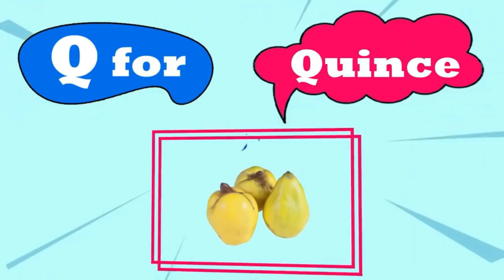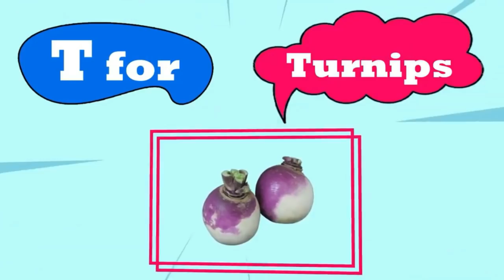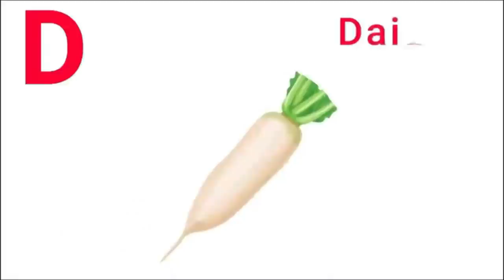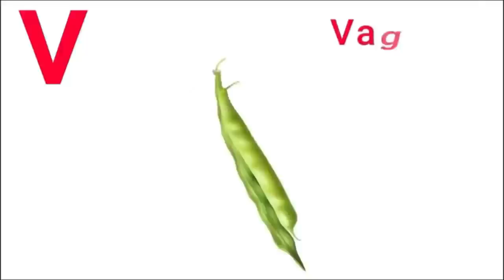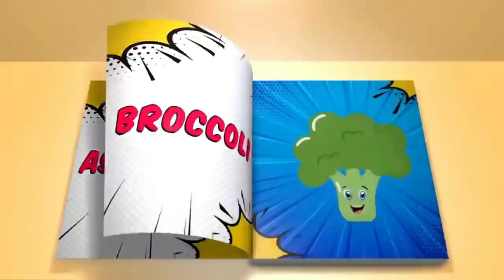Vegetable Names with Pictures | A to Z Vegetables Name | Vegetable Names in English For Kids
My Audience Queries:

20 vegetables name
10 vegetables name
five vegetables name
vegetables name for kids
english vegetables name
vegetables
vegetable name in english vocabulary
vegetables english vocabulary
vegetables name vocabulary
learn the vegetables name
names of the vegetables
names of the vegetables in english
Vegetable Name
Vegetable Vocabulary
English Vegetables
Names of Vegetables
Learn Vegetable Names
Vegetable List
Vegetable Words
Common Vegetables
Vegetable Identification
Green Vegetables
Healthy Veggies
Vegetable Names List
Vegetables name with picture
vocabulary words

In this video, we'll be teaching you all about vegetable names in English for kids. We'll discuss different types of vegetables, and then give you some pictures to help you remember the names of vegetables in English.

This video is perfect for kids who are starting to learn about vegetables. We'll discuss the different types of vegetables, and give you pictures to help you remember the names. Whether you're a beginner in vegetable gardening or just want to be able to name some of the vegetables in English, this video is for you!

About Video:

This video is about english vegetables name and it includes 40+ Vegetables name with pictures and words. This helps viewers to  improve english vocabulary. we added  vegetables cartoon to engage kids in learning , Also we added real heathy vegetables for better understanding of each vegetable.

It includes  Basic vegetables name:

Carrot
Broccoli
Spinach
Tomato
Cucumber
Potato
Zucchini
Bell Pepper
Onion
Cabbage
Eggplant
Celery
Kale
Cauliflower
Sweet Potato
Lettuce
Green Beans
Peas
Radish
Corn
Asparagus
Beets
Brussels Sprouts
Artichoke
Okra
Squash
Pumpkin
Turnip
Leek
Swiss Chard
Shallot
Bok Choy
Watercress
Rutabaga
Collard Greens
Fennel
Garlic
Peppers
Mushroom
Ginger